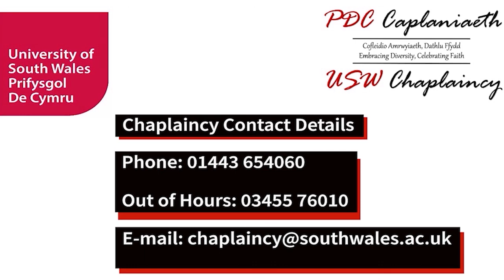Eid al fitr Khutbah